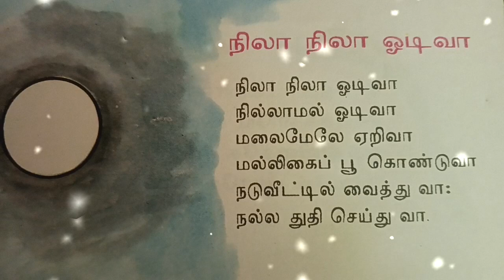நிலா நிலா ஓடி வா / nila nila odi vaa tam / LKG book Rhymes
Funny videos /  baby funny dance / animals funny videos / animals funny dance / 💐💐💐💐💐💐💐💗💗💗🎉🎉🎉🎉🎉🎉🎉💗💗💗💗💗💗💗💗
baby cat funny videos
baby dog funny videos
baby funny dance
ytshots
youtube shots videos
whatsapp status
vairal funny videos
latest vairal videos
how to Mack vairal shots videos
how to Mack vairal ytshots videos
how to Mack vairal shots on YouTube
Osthimamey
Osthimamey funny videos

Hai frends and brothers and sisters 💐💐💐💐
Same like coming more videos for the channel
You can customize this disclaimer to fit your specific needs, but make sure that it accurately reflects your use of copyrighted material in your videos.